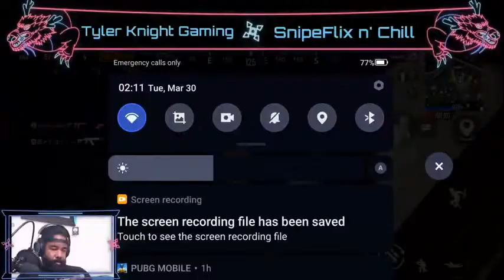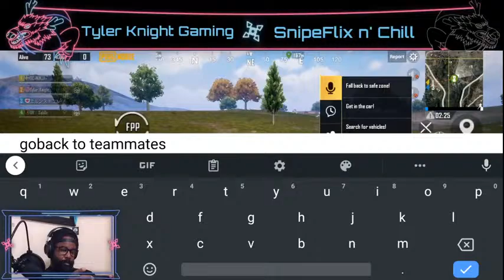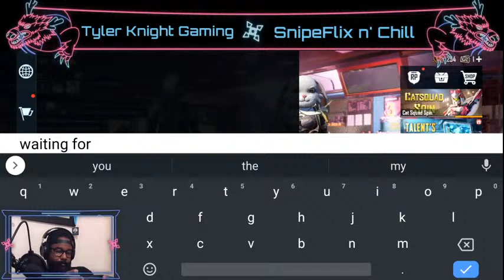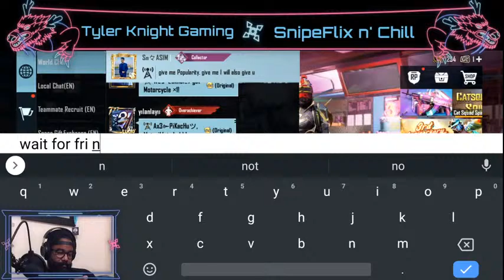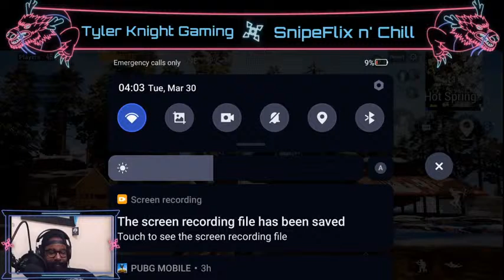Tyler Knight Gaming - PUBG MOBILE Livestream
Tyler Knight Gaming - PUBG MOBILE Livestream SnipeFlix N' Chill